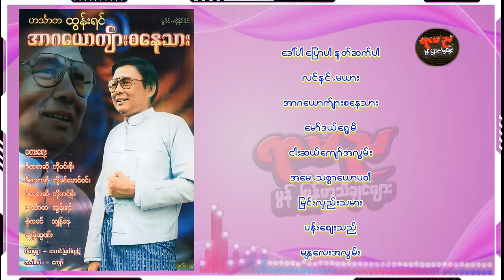ဟင်္သာတထွန်းရင် အာဂယောကျ်ားစနေသား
ဟင်္သာတထွန်းရင်

"တွံတေးသိန်းတန်၊ရီရီသန့် - စိန်မင်္ဂလာပွဲ